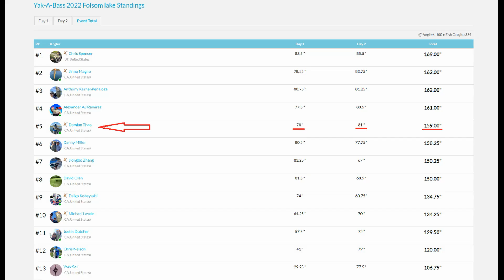Kayak Tournament on Lake Folsom 100+Anglers (Day 2)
February 19th-20th, Day 2 of Yak-A-Bass and KBF Trail on Lake Folsom. Day 1 proved to be tough for majority of the field with only 10 anglers out of 100 was able to fill a 5 fish limit. Currently sitting in 8th place out of 100 anglers for day one. Hopefully we can move up the leaderboard.

LWCEKHCMCXDPKXXE